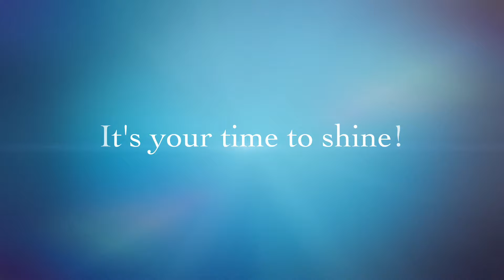Time To Shine 2018/2019